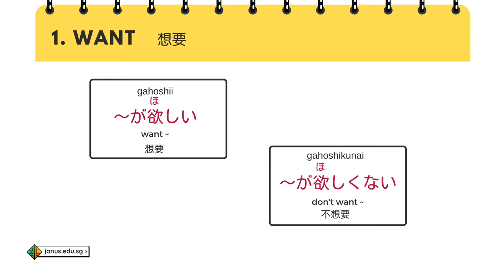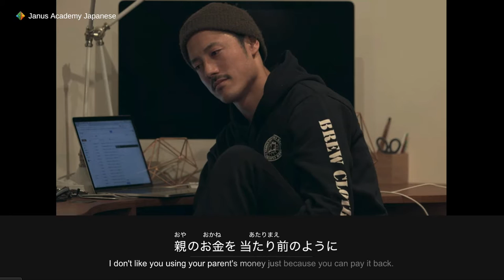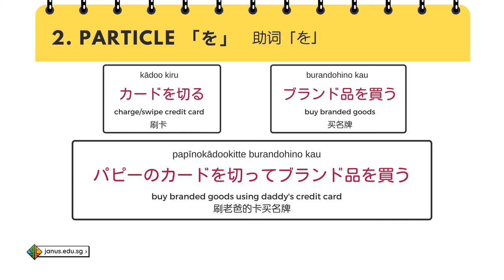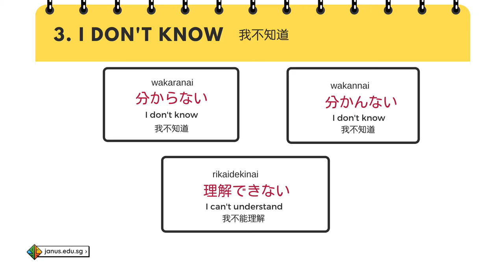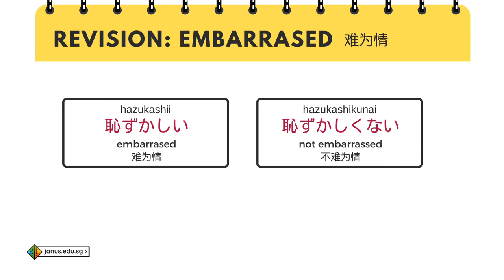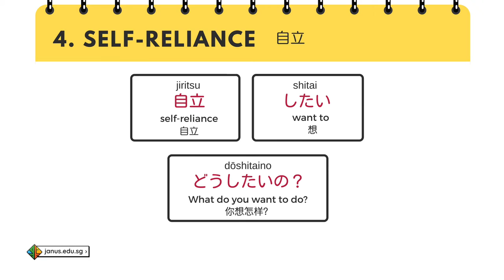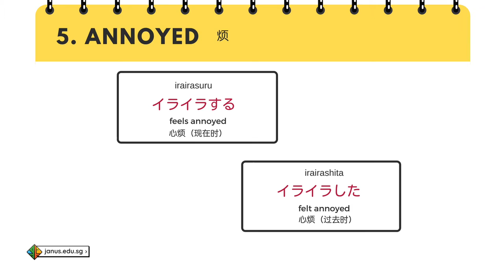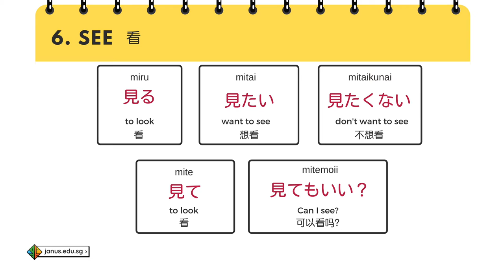Learn Japanese with Reality Show Terrace House Lesson 8 - Having Different Opinions from Someone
Hi everyone, I am Audrey from Janus Academy. I'm very excited to share our UPDATED first video lesson from Learn Japanese with Terrace House series.

Terrace House is an excellent reality show for Japanese language learners. Forget about the boring textbooks and complicated grammar rules, let's learn Japanese in the most effective and fun way. You get to watch and learn how Japanese people interact with each other in real life, and at the same time, you will learn so much about Japanese culture.